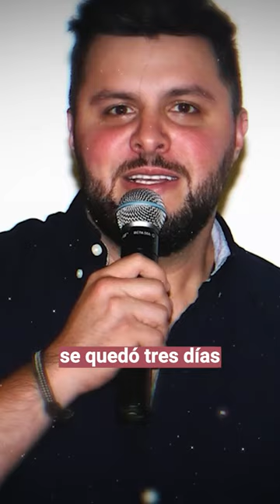😥🖤¡ Hospitalizan de Emergencia a Conductor del Programa HOY ! 🎚️🖤